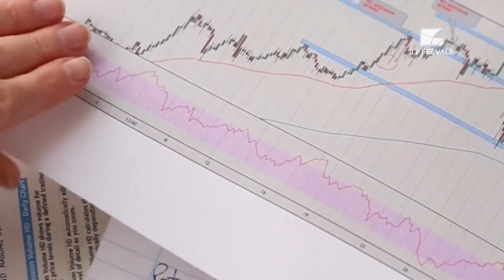Portfólio - Priscila Martins - Psicologia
O programa Portfólio deste mês apresenta a psicóloga graduada pela Universidade Feevale, Priscila Martins.